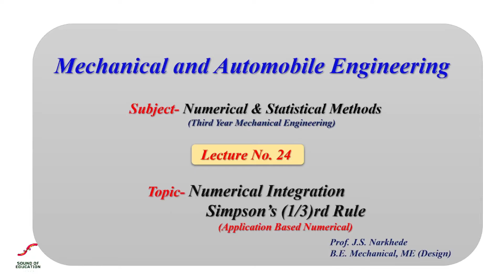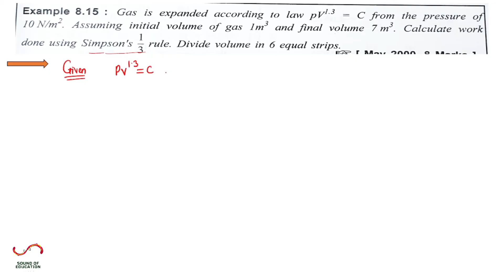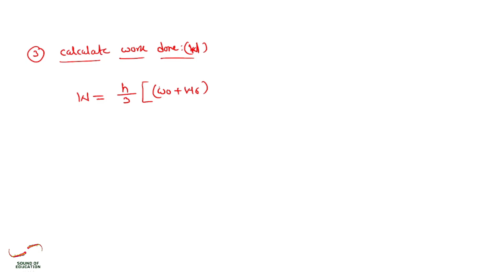Numerical Integration | Simpson's (1/3)rd Rule | Unit- 03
"Learn how to solve single integrals using Simpson's 1/3rd Rule in this detailed tutorial! We’ll break down the concept, walk through step-by-step calculations, and solve examples to help you understand this powerful numerical integration method. Ideal for students of engineering and anyone studying numerical methods or calculus.